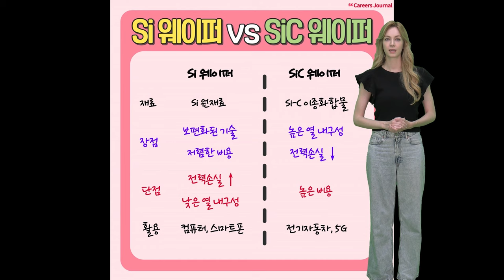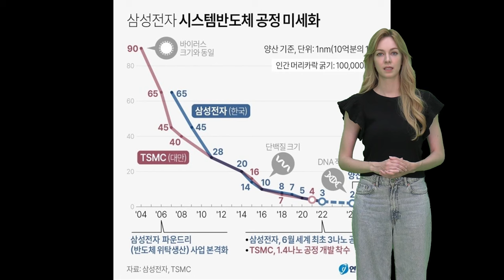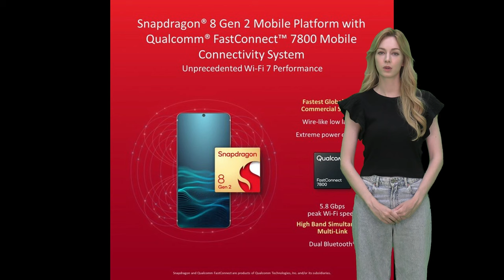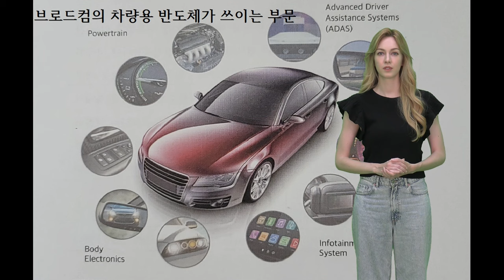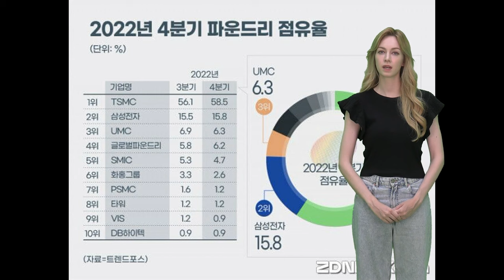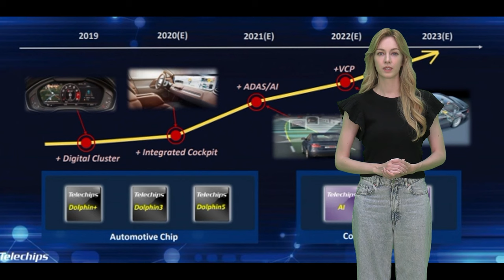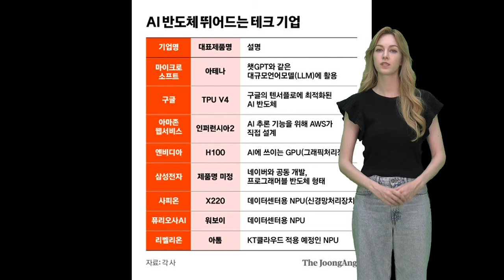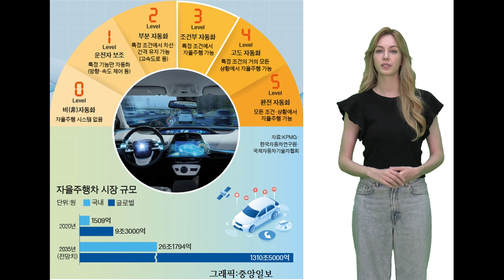Who's the leader in compound semiconductors & mobility chips? (화합물반도체 & 모빌리티칩 English version)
Book review on ‘Autonomous Driving (Perception, Decision, Control, Validation) Automotive Engineering’
Produced by ClipChamp and Ploonet Studio AI announcer